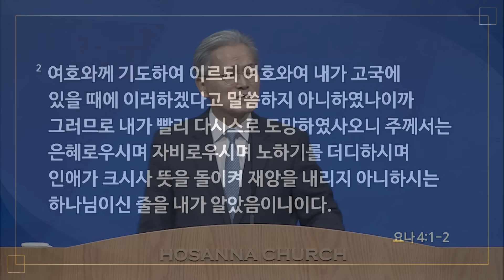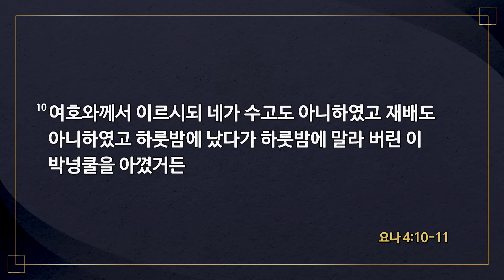[2024-01-14 | 선교헌신주일 설교] 하나님의 마음 / 유진소 담임목사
호산나교회 | 2024년 1월 14일 선교헌신주일3부예배 설교

제목 : 하나님의 마음
본문 : 요나 4장 5절~11절
설교 : 유진소 담임목사